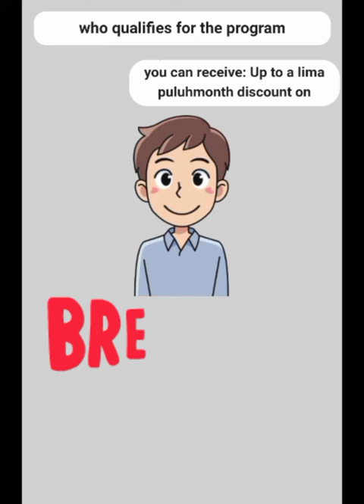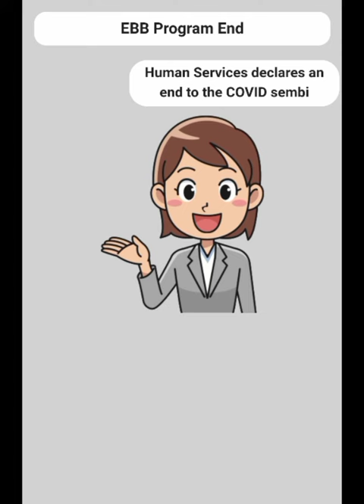GIVING emergency broadband benefit information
giving Broadband information